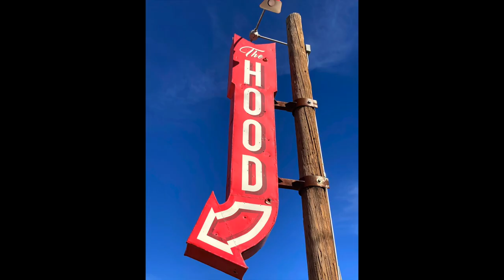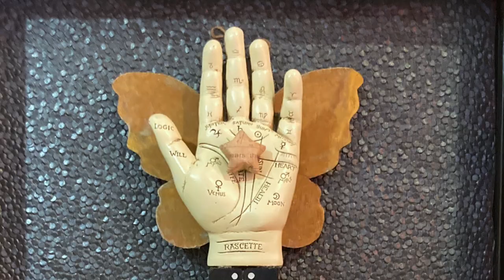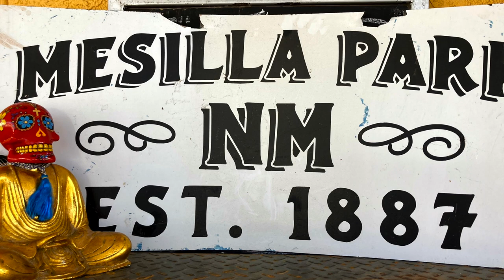LIVING IN THE BIG BEND: The HOOD in Las Cruces, New Mexico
Steve Dyer is an Alpine, Texas Real Estate Broker,  Big Bend Area Tour Guide & Private Chauffeur.

Note: Music is not our copyrighted material.